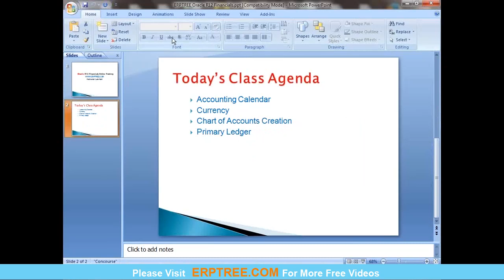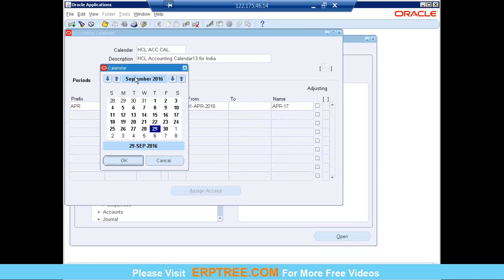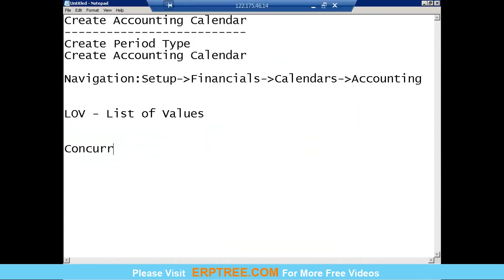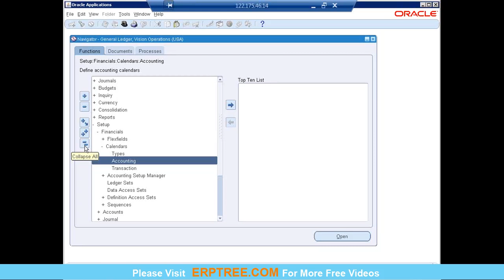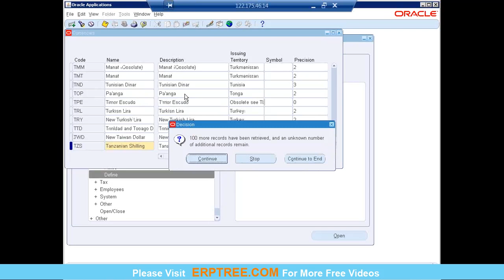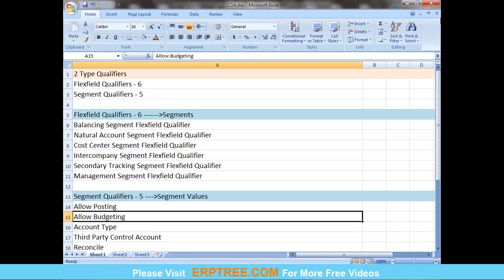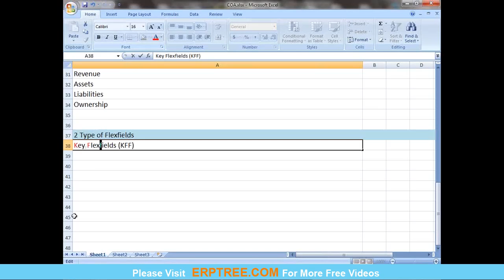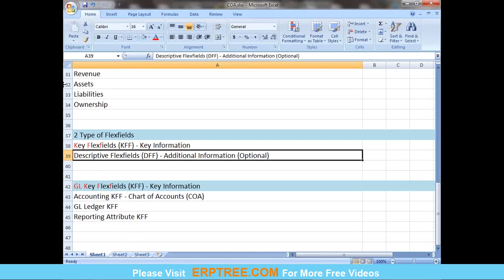Oracle Financials Online Training